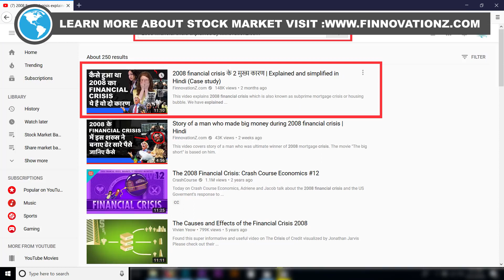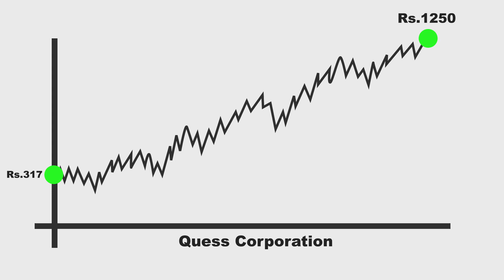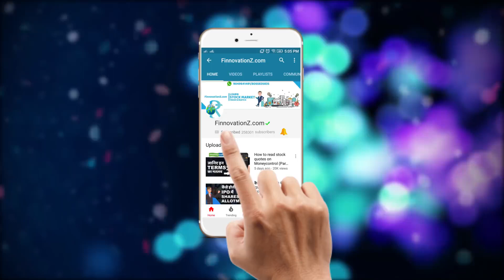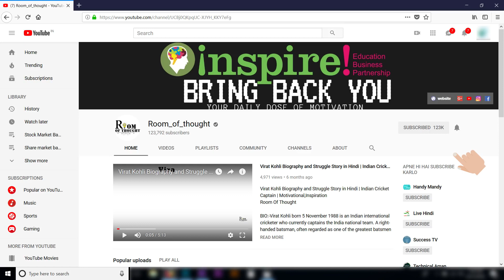0 से 9000 करोड़ का सफर Prem Watsa Success Story In Hindi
0 से 9000 करोड़ का सफर Prem Watsa Success Story In Hindi